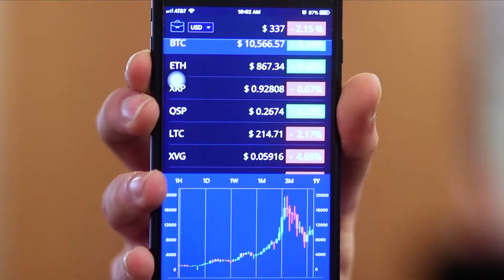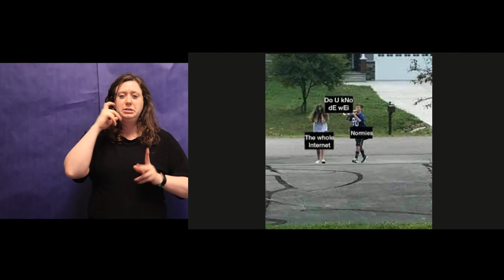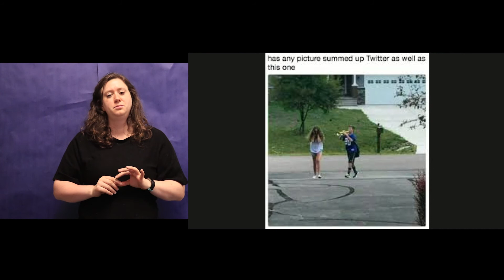Mount Tahoma News - June 12, 2018 (with ASL Interpreter)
This broadcast is intended for deaf and hard of hearing students at Mt. Tahoma High School.

Mo and Jayla share need to know news, Shantel and Amy interview Jahkaria, Marcus delivers the final message.